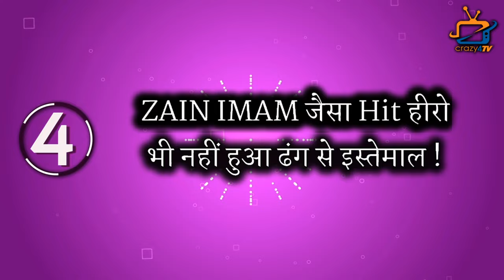4 Reasons why Zain Imam, Shrenu Parikh's Sarvagun Sampanna going OFF AIR !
Check out the 4 Reasons why Starplus’s famous show Sarvagun Sampanna’s is going Off-Air.